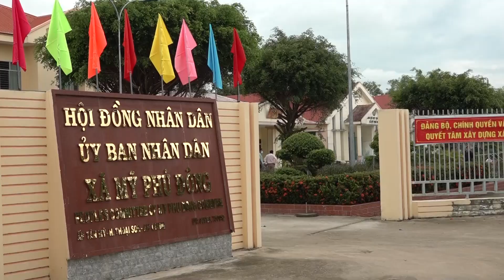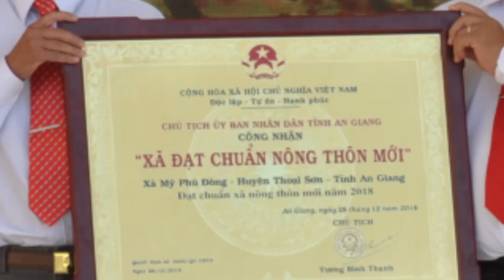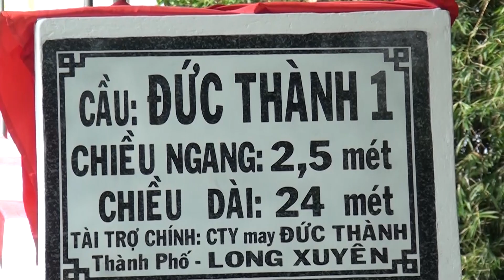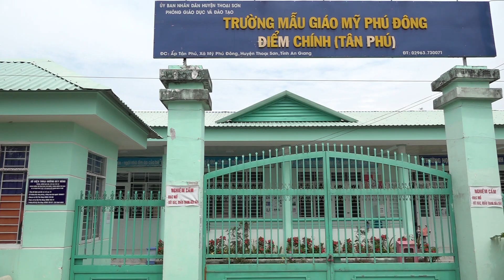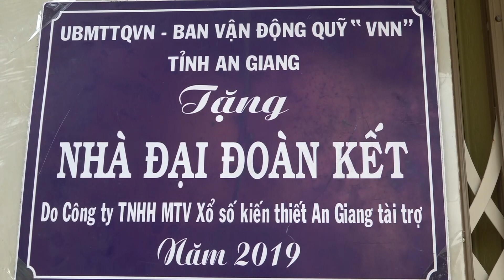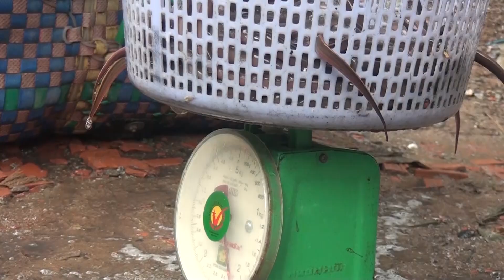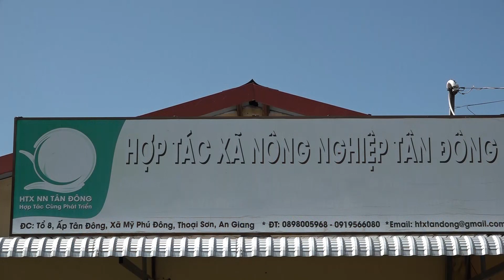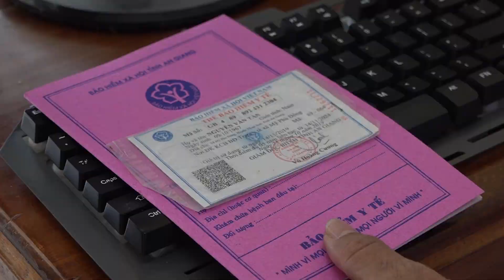PHÓNG SỰ NÔNG THÔN MỚI NÂNG CAO XÃ MỸ PHÚ ĐÔNG